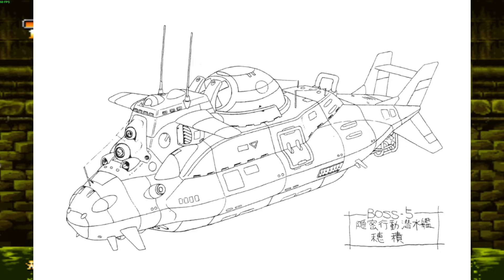Metal Slug X: The Unforgettable Childhood Classic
Metal Slug X was my first game ever, and it totally hooked me on gaming for life. This game brings back so many memories, and I just wanna share it with all you gamers out there.

Chapters
0:00 Intro
1:30 About Metal Slug Series
2:34 Differences between MS2 and MSX
3:32 Why Steam version of MSX is bad
4:13 Mission One
8:13 Mission Two
14:14 Mission Three
20:32 Mission Four
23:56 Mission Five
29:27 Final Mission
36:55 Outro